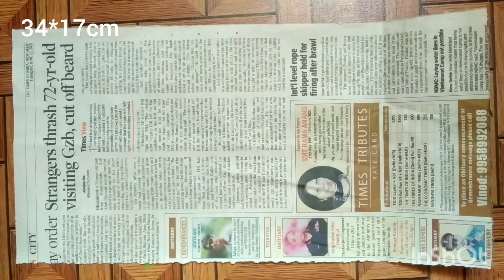Wall hanging|| at home|| using newspaper